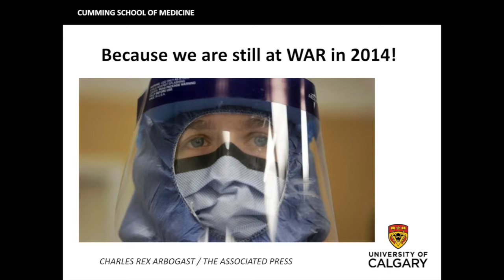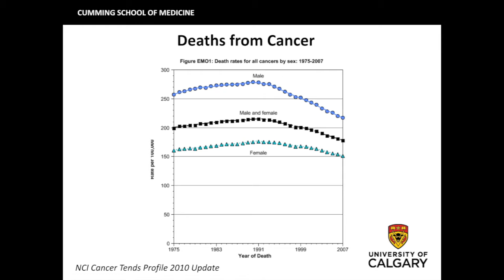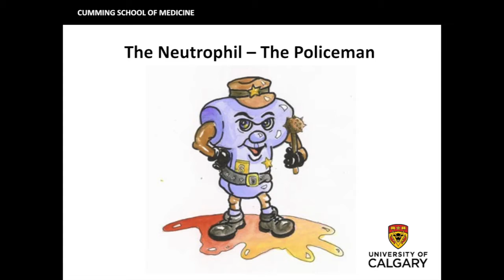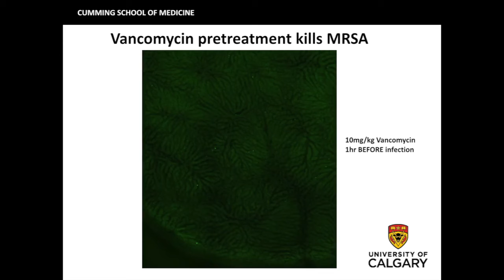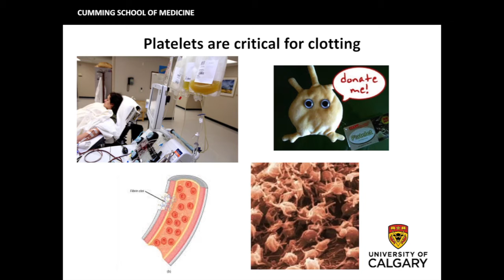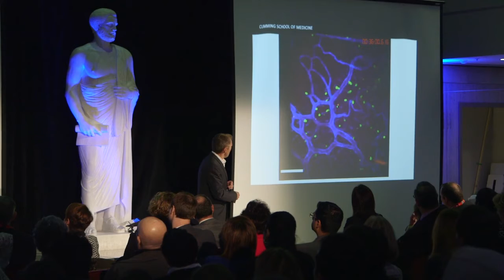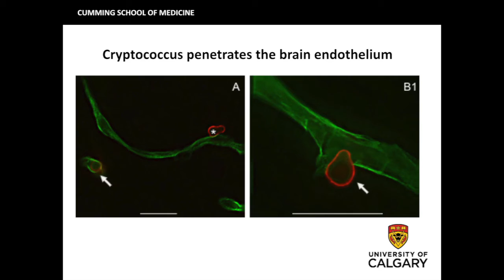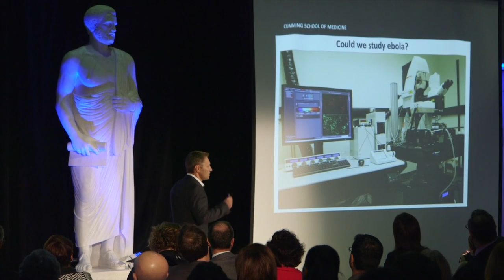Creating the future of health: Lab work saves lives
The Cumming School of Medicine presents the Dean's Inaugural Public Talk: Creating the Future of Health. Paul Kubes, PhD, Director of the Snyder Institute for Chronic Diseases, Cumming School of Medicine, University of Calgary. Video 2 of 3